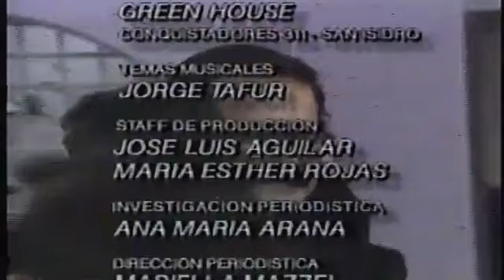Cecilia Bracamonte con Gisela Valcárcel - Primer Programa "Aló Gisela" 1992 - Televisión Perú